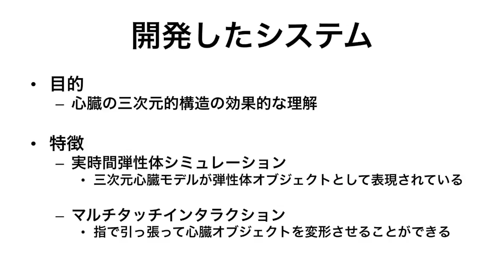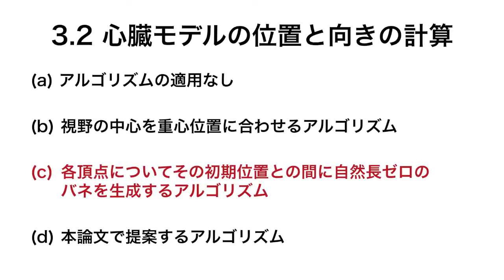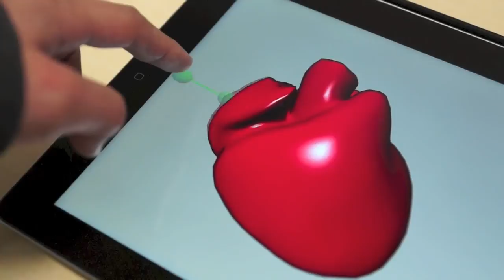A Multi-touch Interaction System for Better Understanding of the 3-dimensional Heart Structure